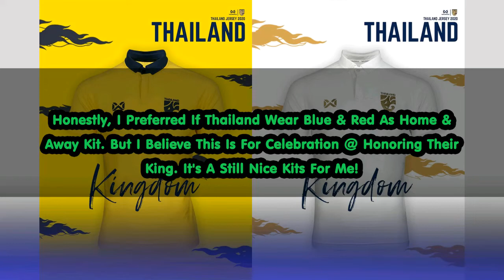คอมเม้นท์อาเซียน! หลัง วอริกซ์ เปิดตัวชุดฟุตบอลทีมชาติไทยปี 2020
วอริกซ์ เปิดตัวชุดแข่งขันฟุตบอลทีมชาติไทย ภายใต้คอนเซ็ปต์ “Kingdom” โดยในวันที่ 19 พ.ย. ที่ผ่านมา
ชุดแข่งขันทีมชาติไทย Warrix “Kingdom” Thailand National Third Jersey  มี 2 สี คือ เหลือง และขาว ด้วยเทคนิคการถักทอพิเศษ "ทรานเฟอร์ บอดี แมพ” ลวดลาย "ธงรบ" บนตัวเสื้อ สื่อความหมายถึงสัญญาณปลุกใจนักฟุตบอลให้เกิดความฮึกเหิมยามลงสนามแข่งขันเพื่อประเทศชาติ พร้อมด้วยโลโก้นวัตกรรมพิเศษ "Elephant Skin" ผืนผิวหนังช้างศึก 3 มิติ และลวดลาย "Warrix Pulse" ที่แสดงให้เห็นถึงชีพจรแห่งความรักชาติของปวงชนชาวไทย ที่ได้รวมกันหล่อหลอมไว้บนแขนเสื้อทั้ง 2 ข้าง เป็นขวัญและกําลังใจให้กับเหล่าขุนพลช้างศึก ในการลงสนามแข่งขัน
ส่วนอีก 2 ชุด ที่จะเปิดตัวปีหน้า คือ เสื้อทีมเหย้า และ เยือน สี น้ำเงิน และ แดง